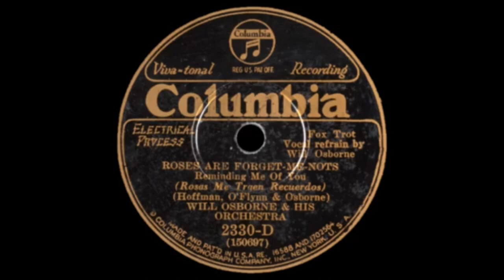Will Osborne & His Orchestra - Roses Are Forget-Me-Nots (1930)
Reupload due to it's increased popularity online has lead me to realize how low the audio is here. Many people hosting different types of channels internationally are using this among Afraid To Dream (1937), Sweetheart of Theta Delta Chi (1930), It's A Whole New Thing (1939), Water Under The Bridge, Over On The Sunny Side, and You're A Builder Upper, all three of these being from 1934.

This record here of WIll's may be the clearest time in which we can hear the pizzicato of his bassist throughout the this first recording orchestra's life. More notably, this song was written by Will and--instead of his pianist Paul Denniker, Charles O'Flynn and Al Hoffman. O'Flynn is better known for writing Swingin' In A Hammock in 1930, while that year Hoffman cowrites Good Evenin' with O'Flynn. The three of them would also write On A Blue And Moonless Night too.

---Audio Ripped from Archive.org (and enhanced later through audacity) by jakej---